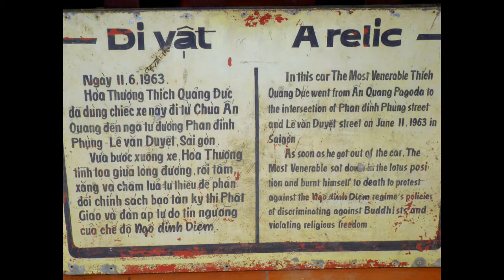A Buddhist chanting at the Windsor Vermont Police Station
Remembering Eric Garner
Namô Tassa Bhagavatô Arahatô Sammâ-Sambuddhassa
Nam-Myōhō-Renge-Kyō  南無妙法蓮華経
An’ for each an’ ev’ry underdog soldier in the night
An’ we gazed upon the chimes of freedom flashing - B. Dylan